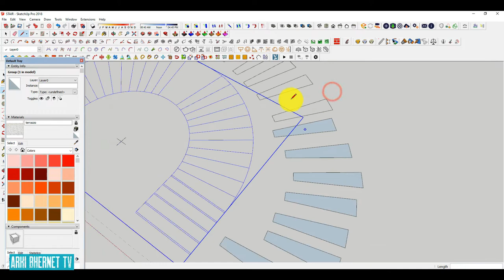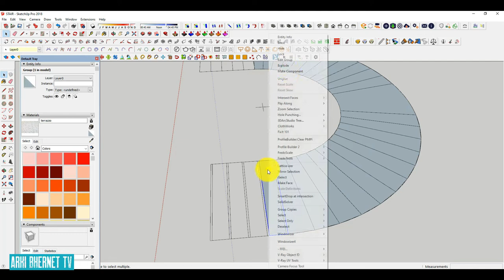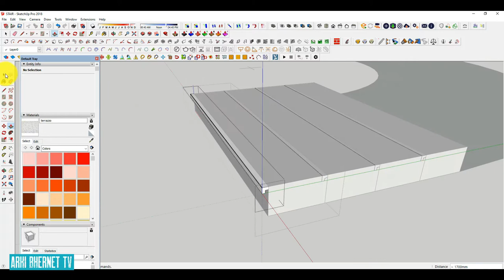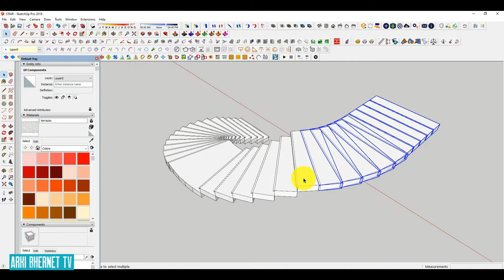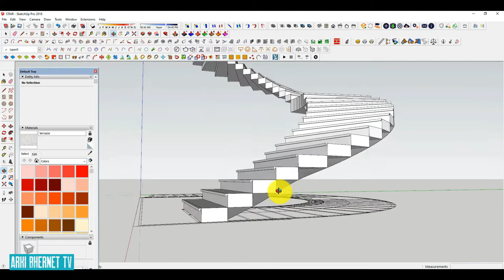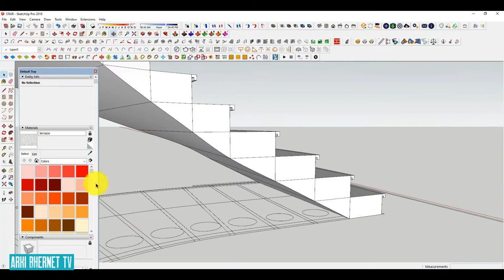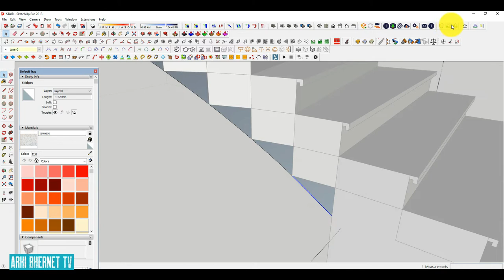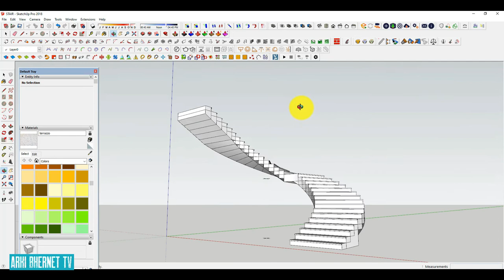STAIR MODELING PART ONE / ARKI BHERNET TV